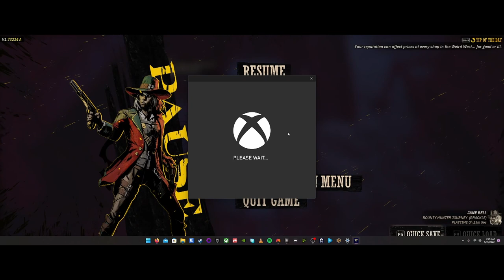Weird West (PC) - Quick Quack (Gameplay with Commentary) - Skinnyfat Duck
Our Quick Quacks feature short, early gameplay footage of various games with some commentary.